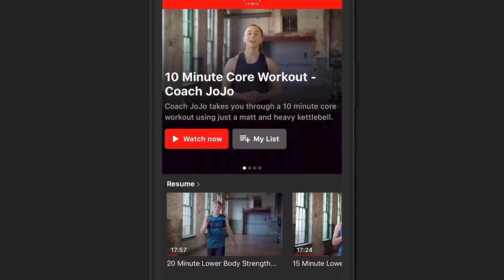SPENCER OLIVER REACTS TO ANTHONY JOSHUA'S LOSS VERSUS OLEKSANDR USYK & REVEALS RING-SIDE CHAOS AFTER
*INTERVIEW BY @UMAR_IFL IN SAUDI ARABIA*